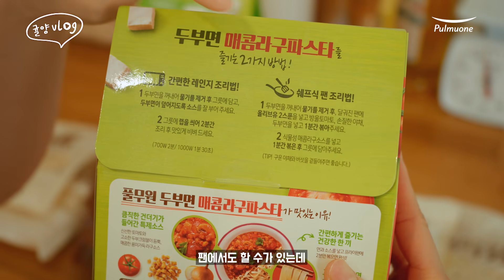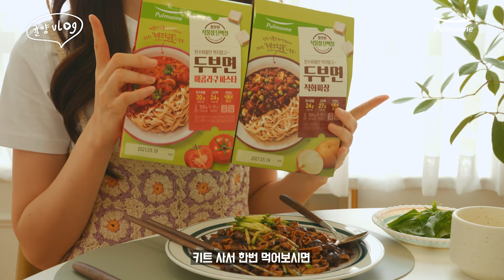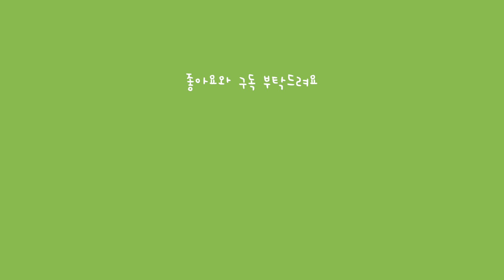(ENG)NO밀가루 두부면 요리 4가지｜라구파스타, 짜장면, 감바스, 비빔국수까지 두부면으로~ No flours, 4 dishes using tofu noodles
작년 출시 후 꾸준히 사랑받고 있는 풀무원 두부면!
이번에 두부면+소스 조합의 두부면 Kit 제품이 새로 나와서
언박싱하고 직접 요리&리뷰도 해봤어요~.

두부면으로 만드는 감바스 알 아히요, 매콤한 비빔국수 레시피도
브이로그 영상으로 만나보세요~!

00:27 신제품 두부면 Kit 언박싱
01:01 두부면 매콤라구파스타
01:47 두부면 직화짜장
03:16 두부면 비빔국수
04:31 두부면 감바스 알 아히요

✔두부면 비빔국수 양념장 레시피
고추장 1큰술, 고춧가루 1큰술, 간장 1/2큰술, 설탕 1큰술, 매실청 1큰술, 식초 1큰술, 참기름 1큰술, 다진마늘 1작은술

Pulmuone's tofu noodles have been a steady favorite since it's launch last year!
This time, tofu noodle kit with tofu noodles + sauce combo came out
so I unboxed it and cooked & reviewed it myself~.

Watch how to make gambas al ajillo, spicy bibim noodles
in the vlog video~!

00:27 Unboxing of the new tofu noodle kit
01:01 Tofu noodle spicy ragu pasta
01:47 Tofu noodle jjajang
03:16 Tofu noodle bibim noodle
04:31 Tofu noodle gambas al ajillo

✔Tofu noodle bibim noodle sauce recipe
Gochujang 1T, chili powder 1T, soy sauce 1/2T, sugar 1T, plum extract 1T, vinegar 1T, sesame oil 1T, Minced garlic 1t